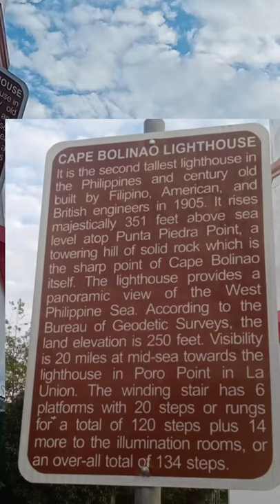BOLINAO LIGHTHOUSE|BOLINAO CAPE|PANGASINAN'S TREASURE|CENTURY OLD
BOLINAO LIGHTHOUSE WAS BUILT IN 1905 BY FILIPINO, AMERICAN, AND BRITISH ENGINEERS. IT RISES MAJESTICALLY 351 FT. ABOVE SEA LEVEL.